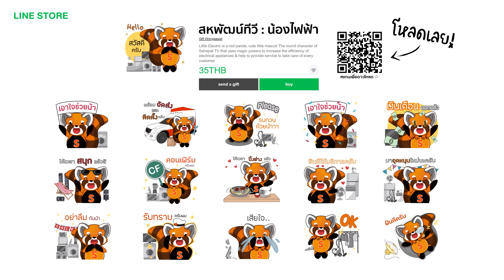สหพัฒน์ทีวี "แจกทองเฉียดล้าน..สะท้านลมร้อน!" Summer Sale 2022 | 13 มี.ค. 65 | Sahaphat TV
ประกาศรายชื่อผู้โชคดี
กับโปรโมชั่น SahaphatTV Summer Sale "แจกทองเฉียดล้าน..สะท้านลมร้อน!"
เมื่อช้อปสินค้าครบทุกๆ 5,000 บาท* ที่สหพัฒน์ทีวีทุกสาขา
มีสิทธิ์ลุ้นรับทองคำ ฟรี! เริ่มวันที่ 13 มี.ค. - 31 พ.ค. 2565
(ประกาศรายชื่อผู้โชคดีทุกวันอาทิตย์)
*เงื่อนไขเป็นไปตามบริษัทฯกำหนด
🛒 สอบถามเพิ่มเติมหรือช้อปสินค้าออนไลน์ 🛍
สาขาชลบุรี(อ่างศิลา) 🤙 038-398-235
สาขาบ้านบึง 🤙 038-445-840
สาขาเครือสหพัฒน์ 🤙 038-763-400
สาขาบ่อวิน 🤙 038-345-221
สาขาห้วยปราบ 🤙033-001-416
© Sahaphat TV - สหพัฒน์ทีวี (Official)